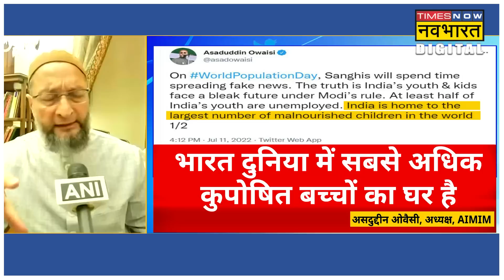क्या Population Control Law मुसलमानों के खिलाफ साजिश है? Sushant Sinha|Hindi News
यूपी के सीएम योगी आदित्यनाथ ने जनसंख्या नियंत्रण को लेकर एक बयान दिया ...योगी ने कहा कि जनसंख्या नियंत्रण कार्यक्रम सफलतापूर्वक आगे बढ़ना चाहिए लेकिन जनसांख्यिकी असंतुलन की स्थिति भी न पैदा हो पाए.. समाजवादी पार्टी के नेता शफीकुर्रहमान ने जनसंख्या को अल्लाह से जोड़ दिया और कहा कि औलाद पैदा करने का ताल्लुक ऊपर वाले से है - तो इकबाल महमूद ने इसे हिंदू मुसलमान से जोड़ दिया